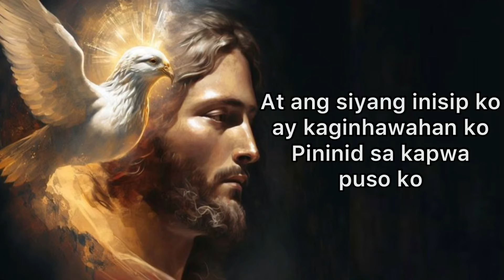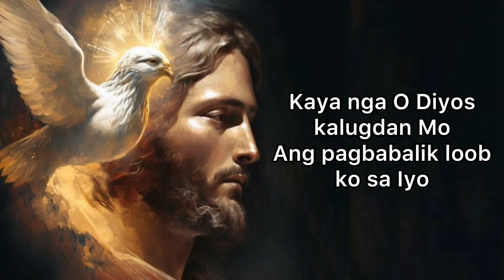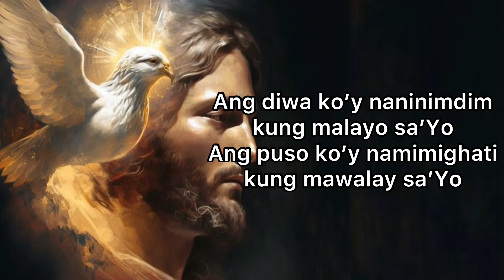PAGBABALIK-LOOB by Fr. Eddie Hontiveros, SJ and Fr. Timoteo Jose Ofracio, SJ with Lyrics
This soulful song "Pagbabalik-loob" by Fr. Eddie Hontiveros, SJ and Fr. Timoteo Jose Ofracio, SJ is being used as an entrance song in a filipino catholic mass during Lenten season.

🎼 JB Piano Creations

Please follow him on his youtube channel